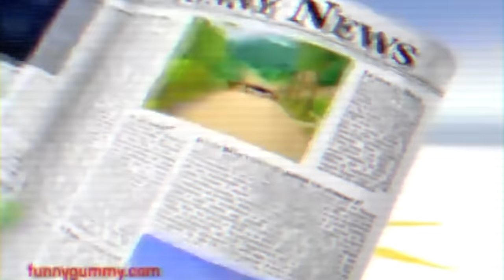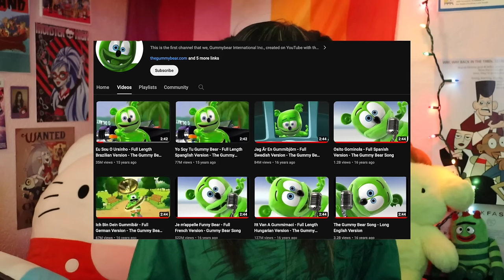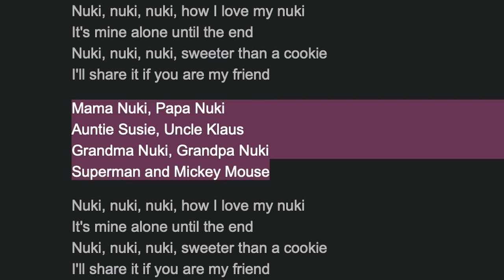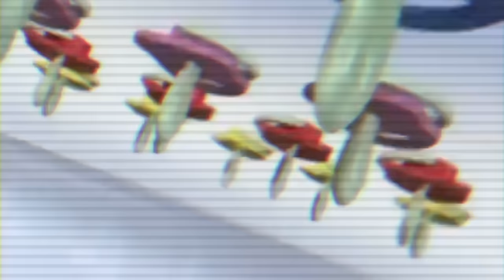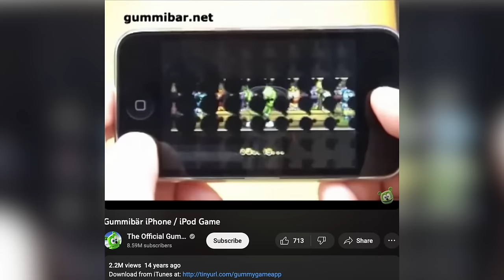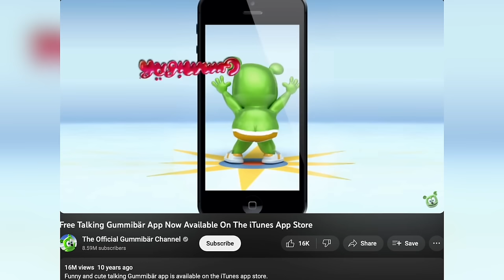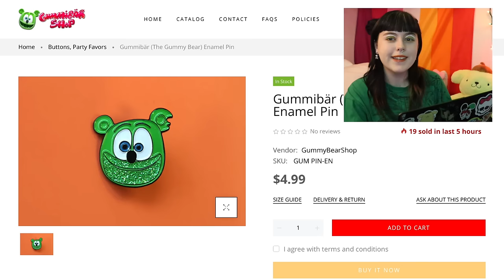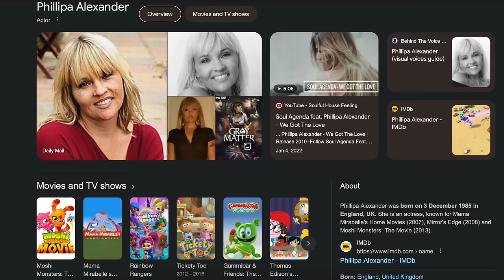The Gummy Bear that took over YouTube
Gummy Bear known by the stage name “Gummibär” went viral on the internet as early as 2006 with his song “The Gummy Bear Song” garnering over 3 billion views.

This was one of if not the first “viral” video I ever became obsessed with so I thought it’d interesting to revisit the world of the titular character.

**CREDIT TO ​⁠@realgummybear  FOR ALL ANIMATIONS\FOOTAGE USED**

TIMESTAMPS:
0:00 Intro\Origins
4:13 Gummibär's Discography
10:19 Beyond the Music
14:02 Merchandise
16:00 The Gummy Bear Show
19:01 Gummibär Christmas Movie???